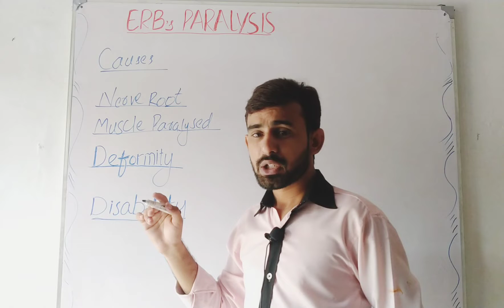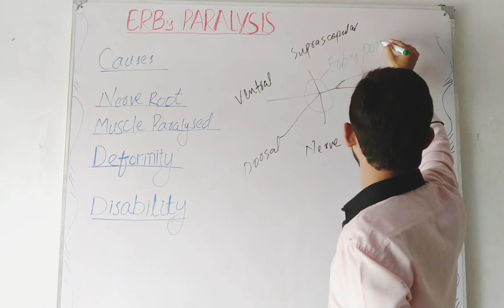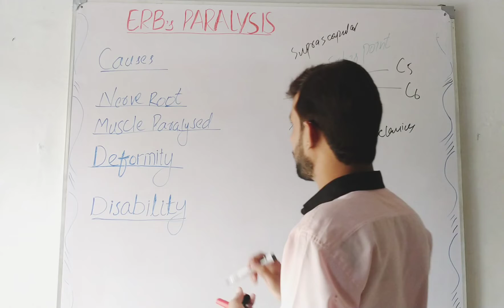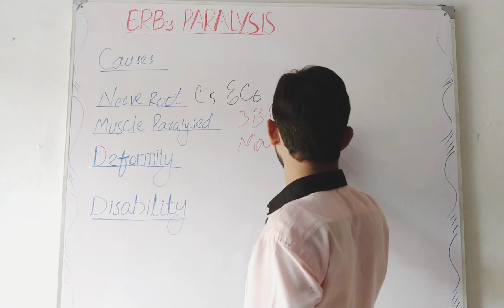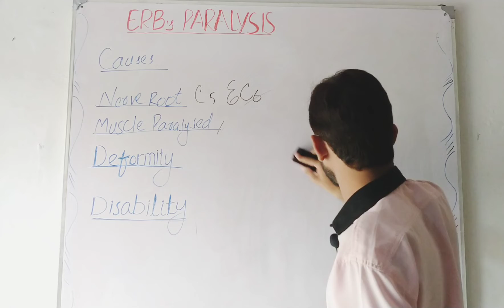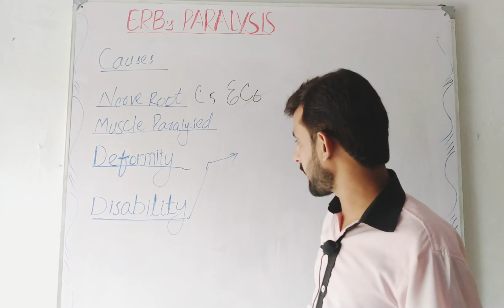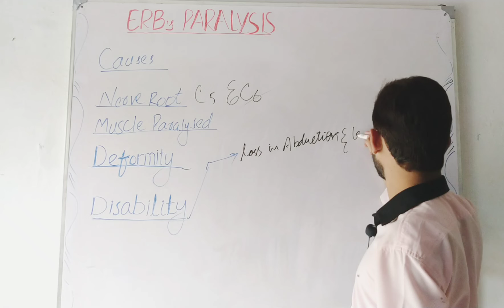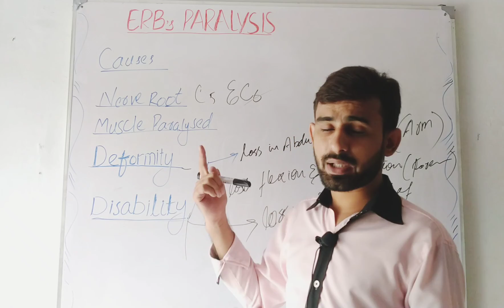Erb's paralysis anatomy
Erb's paralysis anatomy | erb's paralysis anatomy in hindi | erb's paralysis.

in this video we are going to discuss about erbs paralysis, site of injury of erbs paralysis, causes of erbs paralysis, nerve root involved in erbs paralysis, muscle paralysis, deformity and disability of erbs paralysis. hope you will like it thank you 💓
link for brachial plexus lecture.